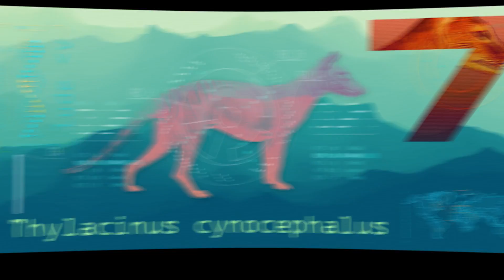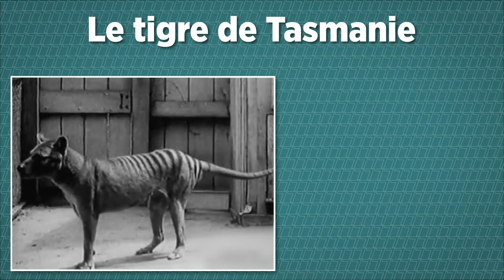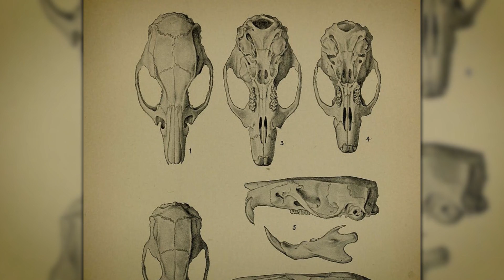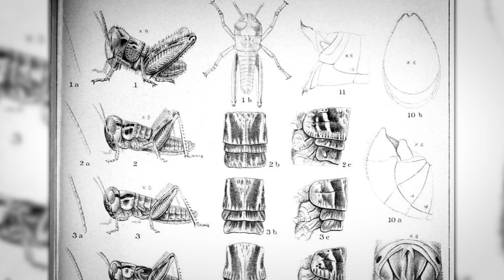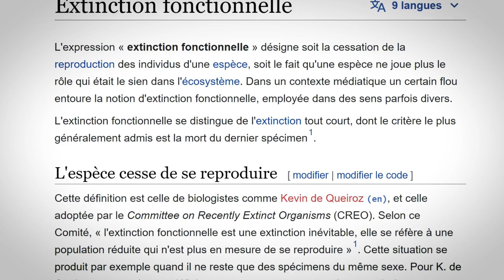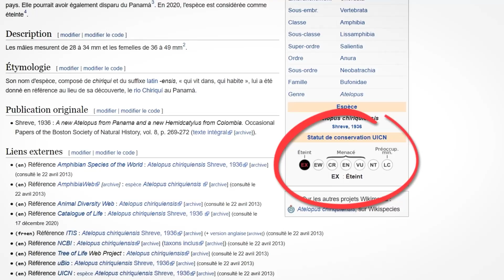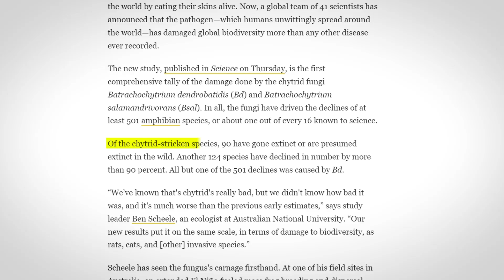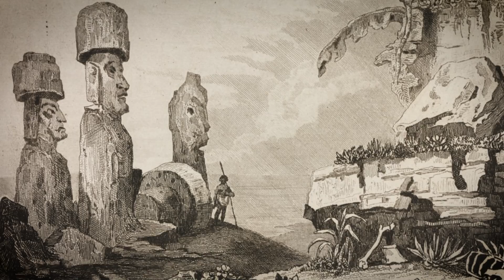7 ESPÈCES QUE TU NE POURRAS JAMAIS CROISER - IMPOSSIBLE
Musiques:
Wasted Education - Blue Topaz
TriPLe Payout - Bonkers Beat Club
foreverlasting - Justnormal
G Going South - Push N' Glide
See Me There - Damma Beatz
Spelled Polaroid Wrong - A P O L L O
Uni - ATISOUND
Midnight Specials - Ash Nino
No Time for That - Paeta

Chapitrage:
00:00 - Intro
00:39 - Fait 7
02:22 - Fait 6
04:06 - Fait 5
05:25 - Fait 4
06:32 - Fait 3
08:04 - Fait 2
09:20 - Fait 1
10:47 - Outro

Doc Seven
BP 90017
17137 Nieul-sur-Mer